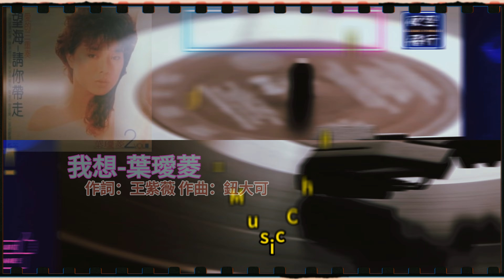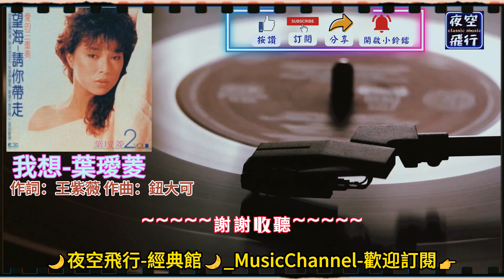葉璦菱-我想 [動態歌詞] Lyrics [高音質] 作詞：王紫薇 作曲：鈕大可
版權擁有者 : [Merlin] EWway Music
代表對象：PRO PROMOTING INTERNATIONAL CO LTD
流連在異國的街道　和風輕輕的攬著我的腰
我想我想蠻不錯的感覺　要讓你知道我想
鴿子在天空做著祈禱　向我問候你現在好不好
我想我想如果你在身邊　會更有情調我想

我想喔我想　給你一個遙遠的擁抱
我想喔我想　沒有我的日子
你是不是還記得笑